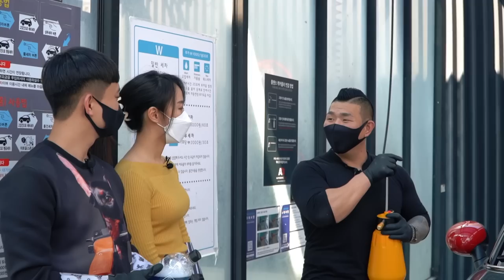여성분들이 이해하기 쉽게 알려주는 세차 방법!! ( 이영상 한편으로 끝! )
안녕하세요 세알남 입니다 : ) 요즘 날씨가 굉장히 좋습니다 따듯하기도 하구요! 비도 가끔 내리고 꽃들도 피어나고 바람도 선선해 나들이 가기에도 참 좋지만 자동차는 굉장히 더러워지기 쉬운 계절이라는것도 알고 계신가요 !?

꼭 지금과 같은 봄 날씨에 더러워지는것은 아닙니다 !
우리나라는 4계절이 있기 때문에
봄에는 꽃가루와 미세먼지가 날리구요 ㅠㅠ
여름에는 뜨거운 햇빛과 장마 (산성비) 때문에 차량이 더러워지구요
가을에는 낙엽, 미세먼지, 황사, 벌레 등등 때문에 더러워지기 쉽구요
겨울에는 눈, 염화칼슘 떄문에 더러워지고 차량에 좋지 못한 계절이죠

그럼 매번 더러워지는 내차 그냥 자동세차 할까 ?
자동세차는 차량에 절대절대 도움이 되는 방법이 아닙니다 !
차량에도 좋지 못하고 자동세차로 벗겨내지 못한 묵은때는 나중에
사람손으로 절대 지우지도 못하는 상처와 얼룩을 남겨버리게 되구요 !

산성비, 벌레, 흙, 기름, 염화칼슘 등등 우리나라에서 차량을 운행한다면
절대 피할 수 없는 것들입니다

세차를 통해 차량을 깨끗하게 유지하는것도 물론 중요하지만 !
그후에 차량을 보호해줄 왁스나 코팅제는 꼭 필수라는점 그래야만
매번 반복되는 우리나라 4계절에 맞게 우리가 아끼는 차량을 오래오래
새것처럼 타고 다닐수가 있어요 !

많은 여성분들께서도 이쁘고 귀한 차량을 타고 다니시는데 아직
세차를 많이 어렵게만 생각하시는 분들이 보다 많은것같아
여성의 눈높이에 맞게 피부와 화장으로 비유를 해 영상을 준비해봤습니다!

이 영상을 통해 많은 여성분들이 소중한 차량을 잘 관리하셔서
늘 새차같은 모습으로 안전운전 하셨으면 좋겠습니다 ^^

찾아와 주신 모든 분들께 감사합니다 !

영상 촬영에 도움주신 여성 디테일러
데일리 슬슬님 너무 수고 많으셨습니다 +_+